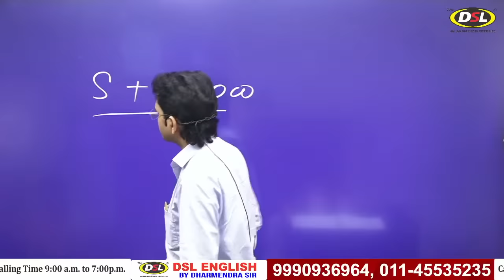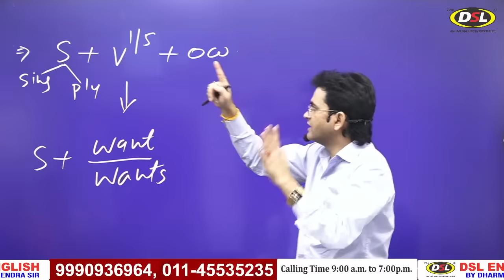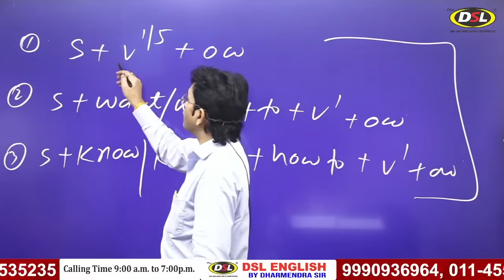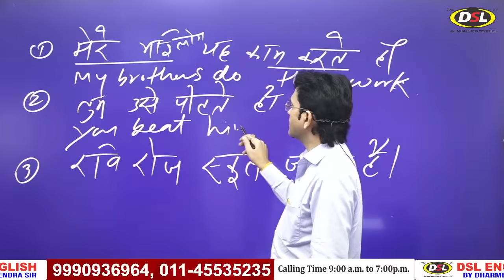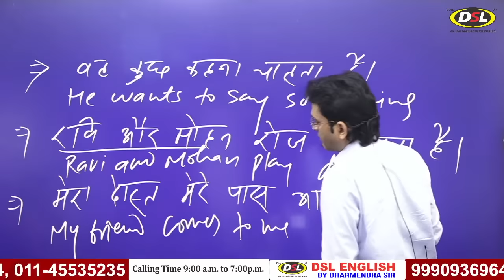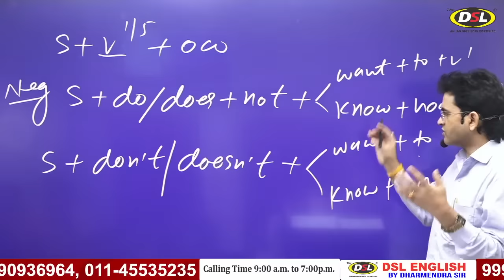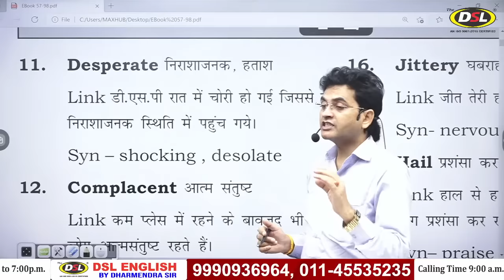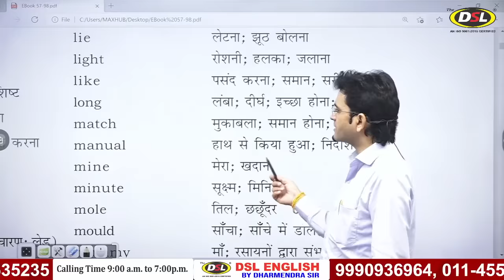Time & Tense | Day 2 | Spoken Practice | SSC CGL, UPSC, CPO By Dharmendra Sir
The Easiest Way To Speak English by Dharmendra Sir

In this video, we will start Time and Tense second class from the beginning and it is important in English while you speak, write, and read english by dharmendrasir

• English Grammar
• Objective English
• English Translation
• Doubt Class